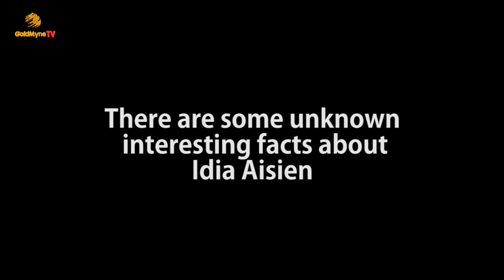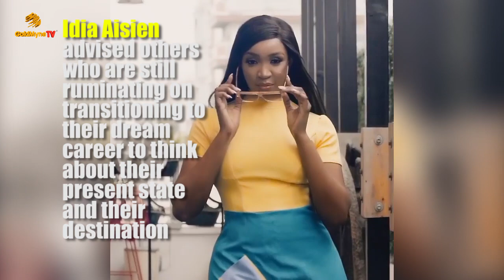5 AMAZING THINGS THAT WILL SHOCK YOU ABOUT ACTRESS IDIA AISIEN